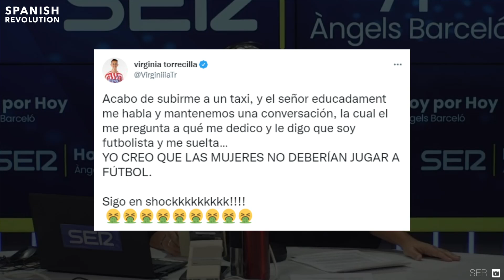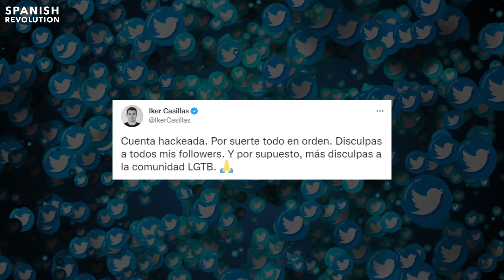Virginia Torrecilla y el machismo en el fútbol: prohibido jugar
Bochornosa la situación vivida en un taxi por la futbolista Virginia Torrecilla: "YO CREO QUE LAS MUJERES NO DEBERÍAN JUGAR A FÚTBOL"